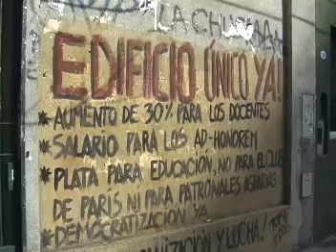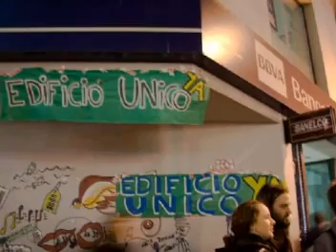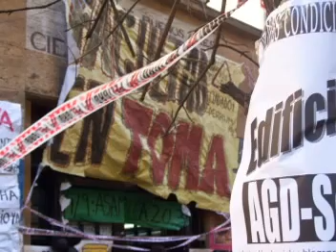Paro docente y lucha por el edificio único en la UBA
Informe sobre el plan de lucha de los docentes y los estudiantes universitarios por la triplicación del presupuesto educativo, el aumento de salarios y el edificio único para la Facultad de Ciencias Sociales.